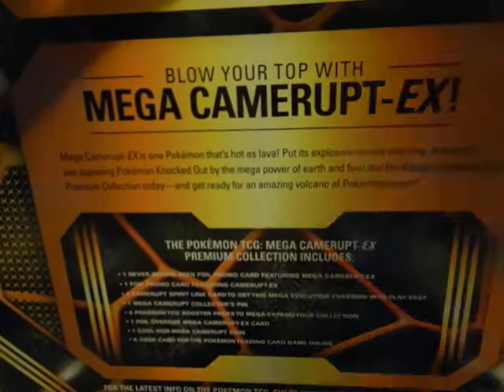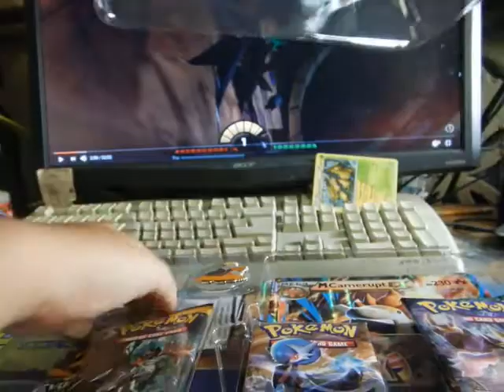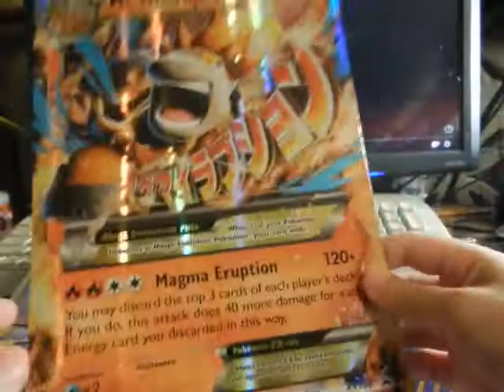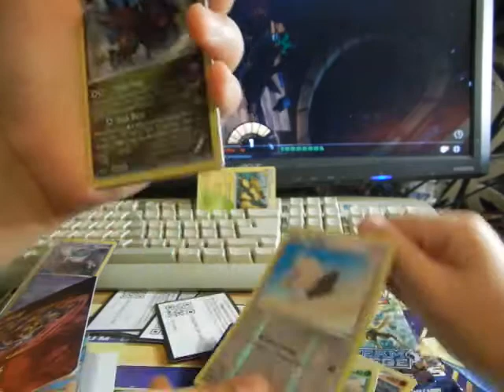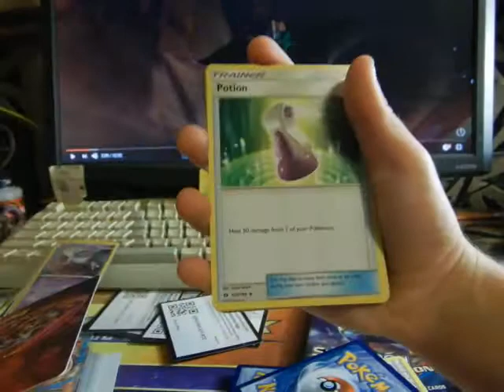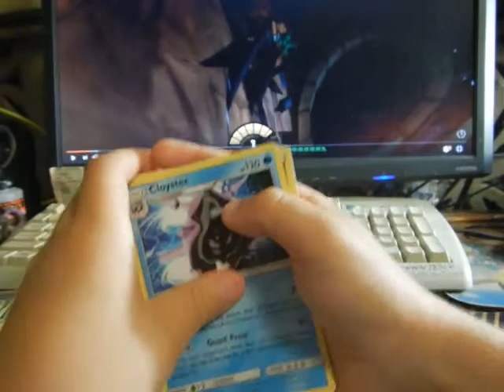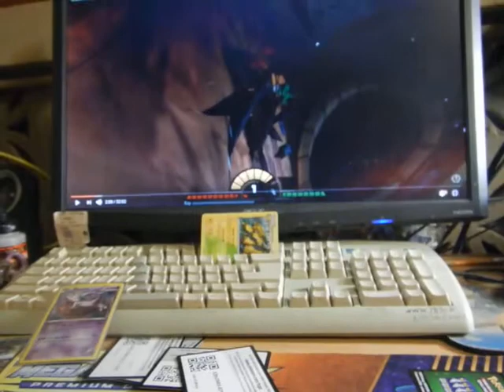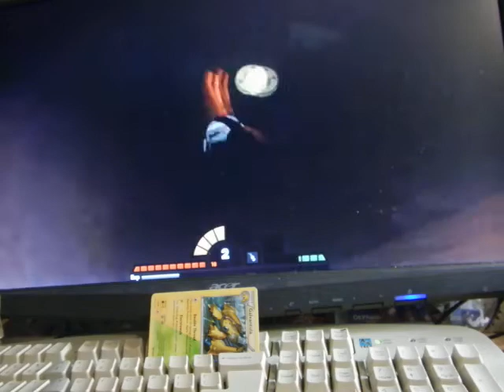Mega Camerupt EX Pokemon Pin Box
Mega Camerupt EX Pokemon box